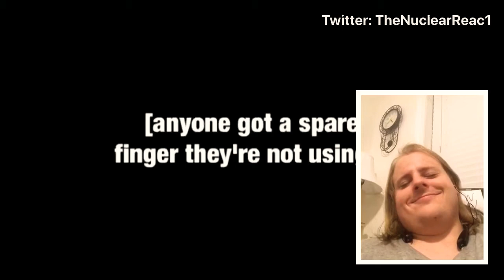Ygotas abridged episode 26 reaction